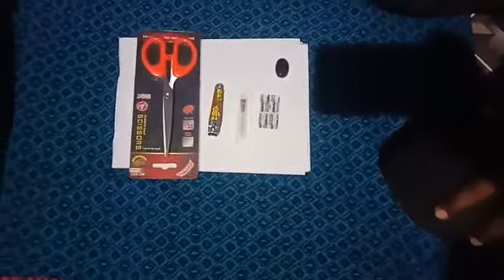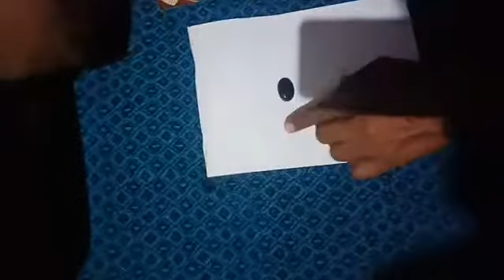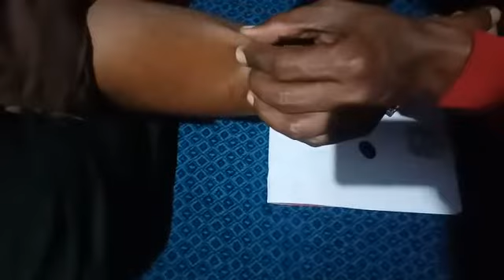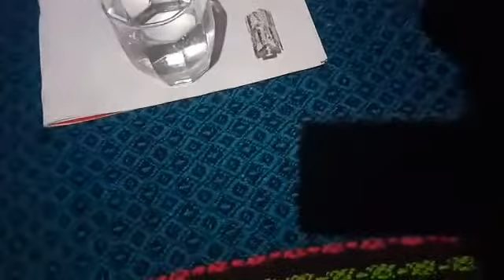Sulemani stone mere pass Sahi